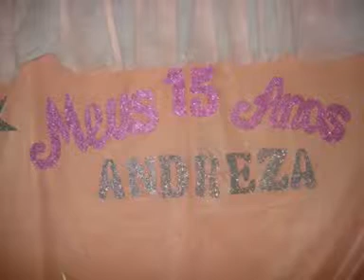meus 15 anos